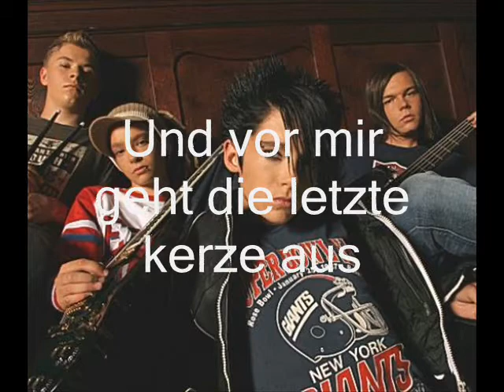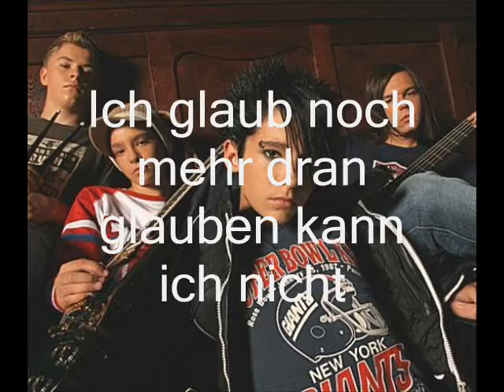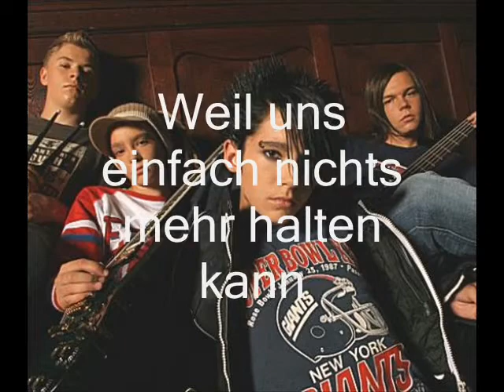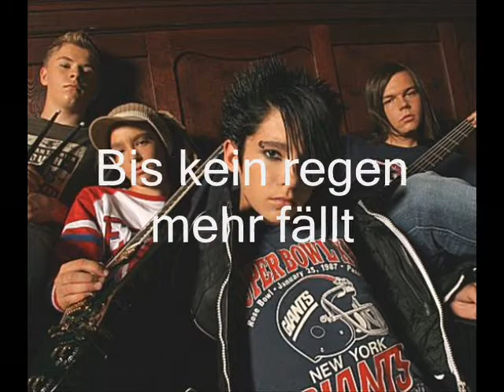Durch Den Monsun (With Lyrics) - Tokio Hotel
Durch Den Monsun (Through the Monsoon) by Tokio Hotel
With Lyrics! I hope i didnt make the lyrics to fast lolz... i tried! but if worked pretty good so i hope you like it!!
Please Comment und Rate!
--purplebeagle04--